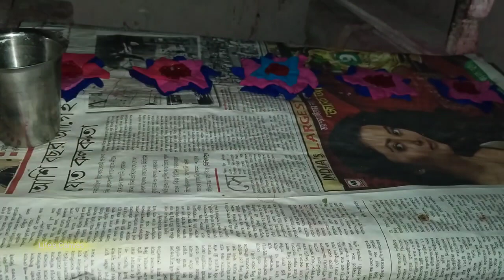সাত সকালে রান্নাবান্না করে কোথায় চললাম সবাই ?banglavlog